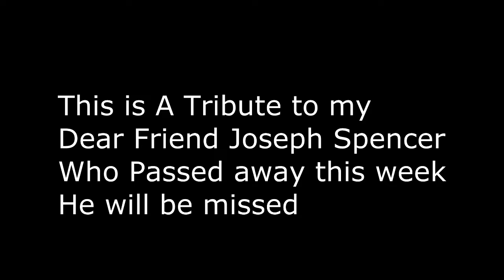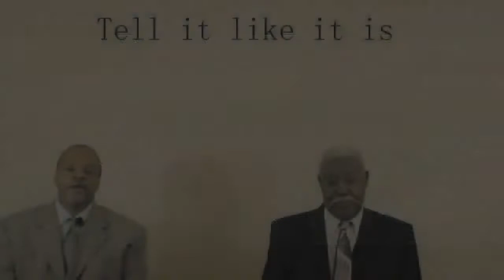It's So Hard To Say Goodbye 2 Yesterday G C Cameron Tribute to Joseph Spencer Bass Play Along Repost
NEVER forget your Friends
Learn to play the Rhythm Guitar Download format Only $40.00